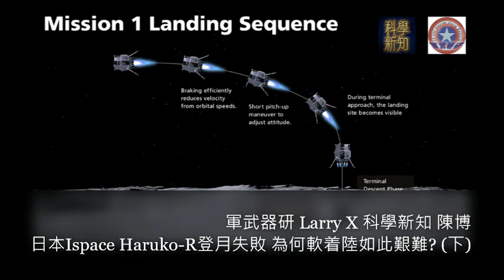[陳博 X 軍武器研Larry] 日本Ispace Haruko-R登月失敗 為何軟着陸如此艱難? (下)